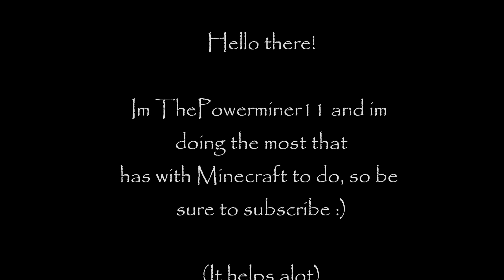I'm ThePowerminer11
All buildings are made by me!